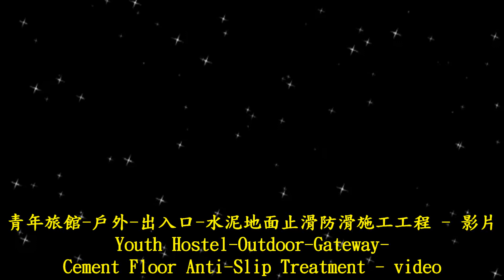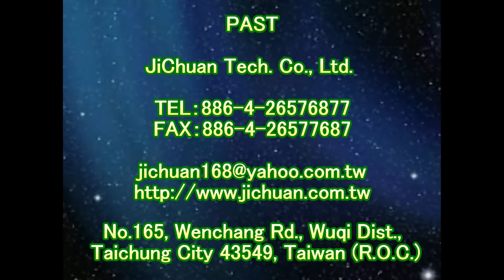止滑大師 1249 青年旅館 戶外 出入口 水泥地面止滑防滑施工工程 影片